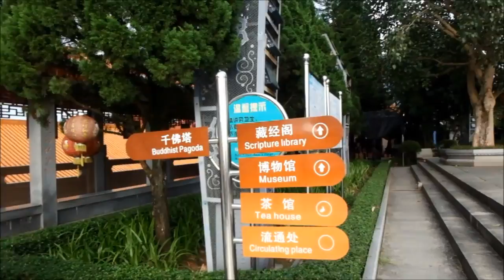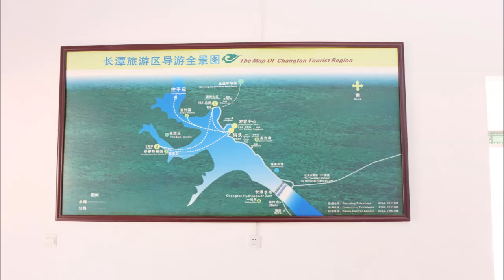Trip to Meizhou, Jiaoling, Shantou - China (Photo & Video)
Our trip to Meizhou, Jiaoling, Shantou at china.
Meizhou is my mother's hometown..
Thank to my mother to visit her hometown. i am very excited to know your hometown.